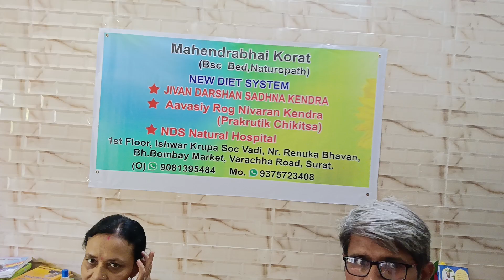natural hospital me 40din cancer ki treatment ka anubhav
sushila Ben amdavad